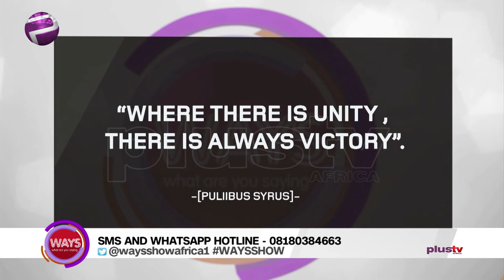Nigeria 60 Years After - Is Unity Even Possible?